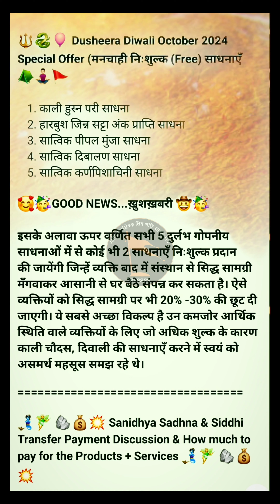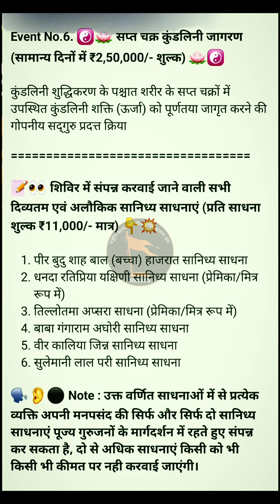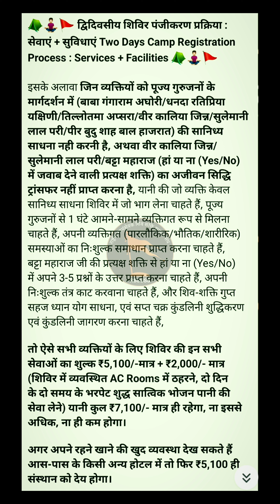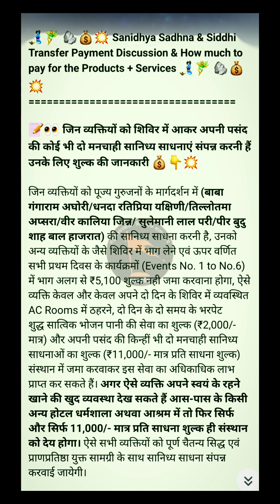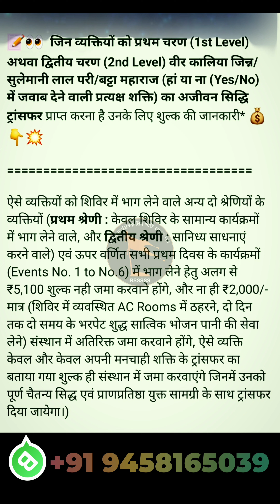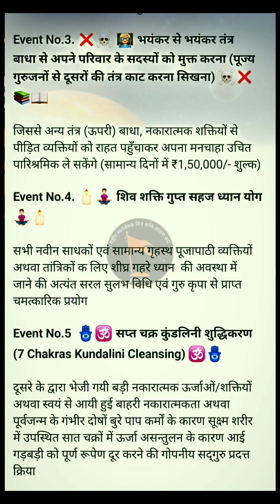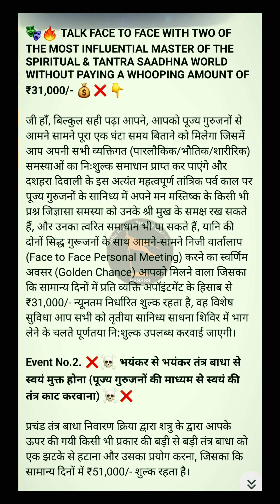दो दिवसीय हरिद्वार तृतीय सानिध्य साधना शिविर : 15th-16th अक्टूबर दशहरा दिवाली 2024 स्पेशल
🟠 "राष्ट्रीय स्वयंसेवक शिव शक्ति साधना संघ" RSSSSS 🚩 द्वारा आयोजित, 15th-16th अक्टूबर दशहरा दिवाली २०२४ स्पेशल,‌ द्विदिवसीय हरिद्वार तृतीय सानिध्य साधना शिविर में कैसे भाग लें?" 👇💥

⛺️🧘🏻‍♂️🚩 *शिविर एक, लाभ अनेक (आपको क्या लगता है?)* 😱👏🔝

📝👀 *1st Day (15th Oct) Camp Events Schedule* 👇💥

📝👀 *प्रथम दिवस दशहरा दिवाली स्पेशल शिविर समस्त कार्यक्रम विस्तृत वर्णन* 👇💥

🌹👣 “परम पूज्य सद्गुरुदेव परमहंस स्वामी श्री निखिलेश्वरानंद जी का भव्य पूजन” 👣🌹

🌺 🌊 “पतित पावनी माँ गंगा का विशेष पूजन” 🌊🌺

*Event No.1.* 🤝👥 *पूज्य गुरुजनों के साथ निःशुल्क फेस टू फेस पर्सनल मीटिंग (Q & A) प्रश्नोत्तरी : सवाल आपके, जवाब हमारे (सामान्य दिनों में ₹31,000/- शुल्क)* 📅

जी हाँ, बिल्कुल सही पढ़ा आपने, आपको पूज्य गुरुजनों से आमने सामने पूरा एक घंटा समय बिताने को मिलेगा जिसमें आप अपनी सभी व्यक्तिगत (पारलौकिक/भौतिक/शारीरिक) समस्याओं का निःशुल्क समाधान प्राप्त कर पाएंगे और दशहरा दिवाली के इस अत्यंत महत्वपूर्ण तांत्रिक पर्व काल पर पूज्य गुरुजनों के सानिध्य में अपने मन मस्तिष्क के किसी भी प्रश्न जिज्ञासा समस्या को उनके श्री मुख के समक्ष रख सकते हैं, और उनका त्वरित समाधान भी पा सकते हैं।

*Event No.2.* ❌☠️ *भयंकर से भयंकर तंत्र बाधा से स्वयं मुक्त होना (पूज्य गुरुजनों की माध्यम से स्वयं की तंत्र काट करवाना)* ☠️❌

प्रचंड तंत्र बाधा निवारण क्रिया द्वारा शत्रु के द्वारा आपके ऊपर की गयी किसी भी प्रकार की बड़ी से बड़ी तंत्र बाधा को एक झटके से हटाना और उसका प्रयोग करना, जिसका कि सामान्य दिनों में ₹51,000/- शुल्क रहता है।

*Event No.3.* ❌☠️ 🧑🏼‍🏫 *भयंकर से भयंकर तंत्र बाधा से अपने परिवार के सदस्यों को मुक्त करना (पूज्य गुरुजनों से दूसरों की तंत्र काट करना सिखना)* ☠️❌📚

जिससे अन्य तंत्र (ऊपरी) बाधा, नकारात्मक शक्तियों से पीड़ित व्यक्तियों को राहत पहुँचाकर अपना मनचाहा उचित पारिश्रमिक ले सकेंगे (सामान्य दिनों में ₹1,50,000/- शुल्क)

*Event No.4.* 🕯️🧘🏻‍♂️ *शिव शक्ति गुप्त सहज ध्यान योग* 🧘🏻‍♂️🕯️

सभी नवीन साधकों एवं सामान्य गृहस्थ पूजापाठी व्यक्तियों अथवा तांत्रिकों क लिए शीघ्र गहरे ध्यान  की अवस्था में जाने की अत्यंत सरल सुलभ विधि एवं गुरु कृपा से प्राप्त चमत्कारिक प्रयोग

*Event No.5*  🪬🕉 *सप्त चक्र कुंडलिनी शुद्धिकरण (7 Chakras Kundalini Cleansing)* 🕉🪬

दूसरे के द्वारा भेजी गयी बड़ी नकारात्मक ऊर्जाओं/शक्तियों अथवा स्वयं से आयी हुई बाहरी नकारात्मकता अथवा पूर्वजन्म के गंभीर दोषों बुरे पाप कर्मों के कारण सूक्ष्म शरीर में उपस्थित सात चक्रों में ऊर्जा असन्तुलन के कारण आई गड़बड़ी को पूर्ण रूपेण दूर करने की गोपनीय सद्गुरु प्रदत्त क्रिया

*Event No.6.* ☯🪷 *सप्त चक्र कुंडलिनी जागरण (सामान्य दिनों में ₹2,50,000/- शुल्क)* 🪷☯

कुंडलिनी शुद्धिकरण के पश्चात शरीर के सप्त चक्रों में उपस्थित कुंडलिनी शक्ति (ऊर्जा) को पूर्णतया जागृत करने की गोपनीय सद्गुरु प्रदत्त क्रिया

📝👀 *शिविर में संपन्न करवाई जाने वाली सभी दिव्यतम एवं अलौकिक सानिध्य साधनाएं (प्रति साधना शुल्क ₹11,000/- मात्र)* 👇💥

1. पीर बुदु शाह बाल (बच्चा) हाजरात सानिध्य साधना
2. धनदा रतिप्रिया यक्षिणी सानिध्य साधना
3. तिल्लोतमा अप्सरा साधना
4. बाबा गंगाराम अघोरी सानिध्य साधना
5. वीर कालिया जिन्न सानिध्य साधना
6. सुलेमानी लाल परी सानिध्य साधना

🗣️👂⚫ *Note : उक्त वर्णित साधनाओं में से प्रत्येक व्यक्ति अपनी मनपसंद की सिर्फ और सिर्फ दो सानिध्य साधनाएं पूज्य गुरुजनों के मार्गदर्शन में रहते हुए संपन्न कर सकता है, दो से अधिक साधनाएं किसी को भी किसी भी कीमत पर नही करवाई जाएंगी।*

📝👀 *2nd Day (16th Oct) Camp Schedule*
*द्वितीय दिवस दशहरा दिवाली स्पेशल शिविर समस्त कार्यक्रम विस्तृत वर्णन* 👇💥

1. सुलेमानी लाल परी प्रथम चरण आजीवन सिद्धि ट्रांसफर : ₹31,000/- मात्र
2. सुलेमानी लाल परी द्वितीय चरण आजीवन सिद्धि ट्रांसफर : ₹51,000/- मात्र
3. वीर कालिया जिन्न प्रथम चरण आजीवन सिद्धि ट्रांसफर : ₹31,000/- मात्र
4. वीर कालिया जिन्न द्वितीय चरण आजीवन सिद्धि ट्रांसफर : ₹51,000/- मात्र
5. बट्टा महाराज (तिलिस्मी सिलवट पत्थर की "हां या ना" में जवाब देने वाली प्रत्यक्ष शक्ति) आजीवन सिद्धि ट्रांसफर : ₹15,000/- मात्र (आधा शुल्क पहले, आधा ट्रांसफर एवं आमने-सामने "हरिद्वार सानिध्य साधना शिविर" में लाइव शक्ति प्रैक्टिकल से संतुष्ट होने के बाद)

🎪🧘🏻🔥 *REGISTRATION OPENED !! (25th Sep Feb - 5th Oct) ⏳🚴‍♂️ Hurry Up! Limited Time & Limited Seats available* ⏳👈😬

दशहरा एवं दिवाली के मध्य लगने वाले दो दिवसीय हरिद्वार सानिध्य साधना शिविर में भाग लेने वाले सभी व्यक्तियों (महिला/पुरुष) का 5 अक्टूबर से पहले पहले अपना रजिस्ट्रेशन करवाना अनिवार्य है। रजिस्ट्रेशन दिनांक आज 25-9-24 से शुरू होकर दिनांक 5-10-24 तक खुला रहेगा उसके पूर्णतया बंद हो जायेगा।

📝👀 *शिविर में संपन्न करवाएं जाने वाले सभी विशिष्ट सिद्धि (शक्ति) ट्रांसफर* 👇💥

1. सुलेमानी लाल परी प्रथम चरण आजीवन सिद्धि ट्रांसफर : ₹31,000/- मात्र
2. सुलेमानी लाल परी द्वितीय चरण आजीवन सिद्धि ट्रांसफर : ₹51,000/- मात्र
3. वीर कालिया जिन्न प्रथम चरण आजीवन सिद्धि ट्रांसफर : ₹31,000/- मात्र
4. वीर कालिया जिन्न द्वितीय चरण आजीवन सिद्धि ट्रांसफर : ₹51,000/- मात्र
5. बट्टा महाराज (तिलिस्मी सिलवट पत्थर की "हां या ना" में जवाब देने वाली प्रत्यक्ष शक्ति) आजीवन सिद्धि ट्रांसफर : ₹15,000/- मात्र (आधा शुल्क पहले, आधा ट्रांसफर एवं आमने-सामने "हरिद्वार सानिध्य साधना शिविर" में लाइव शक्ति प्रैक्टिकल से संतुष्ट होने के बाद)